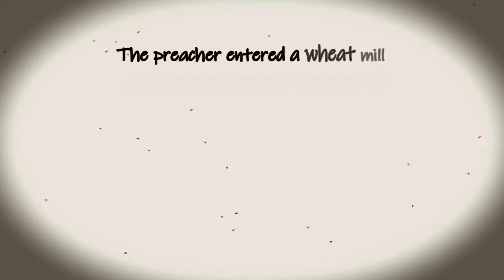The story of the mill donkey | Short Stories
Life has many challenges and teaches us very valuable lessons. In the channel of ancient stories, these very valuable points are expressed in the form of short stories, which tell useful stories for children and kids with English subtitles. In the subjects of these short stories, items such as moral stories, forest stories, informative stories have been told in the form of storytelling and in the form of English stories.
I hope you enjoy watching these stories and remember them.